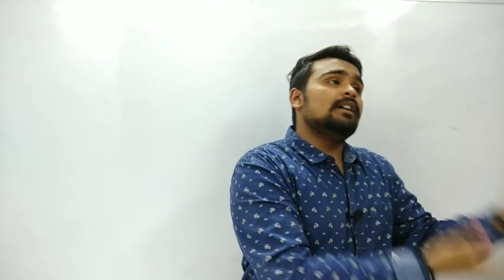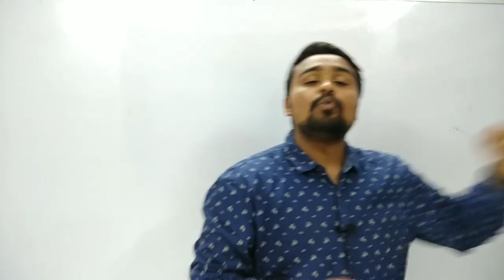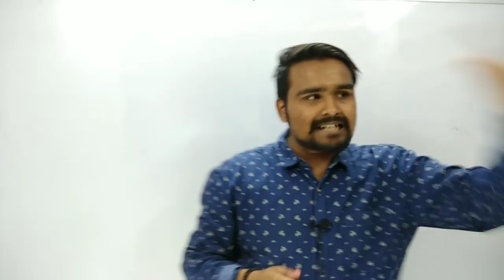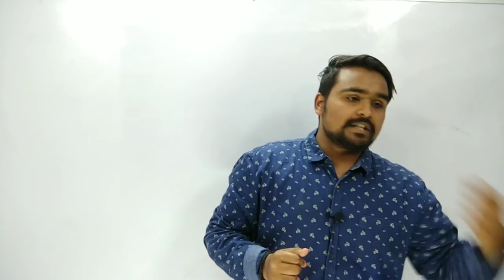🔴 Business Course in 3 days: Full proof Planning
How to complete course of business
3 days plan
Perfect strategy

• In order to promote us and help us grow - Paytm on – 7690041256
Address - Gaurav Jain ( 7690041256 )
Shop number 23 , Paliwal pipe fittings
navjyoti road, Kaiserganj
Ajmer ( Rajasthan )
Pincode - 305001